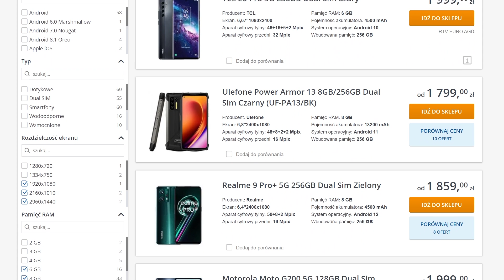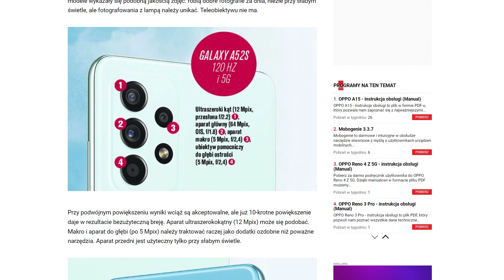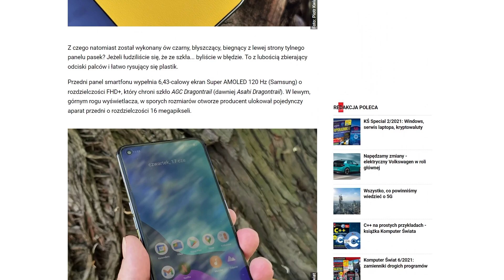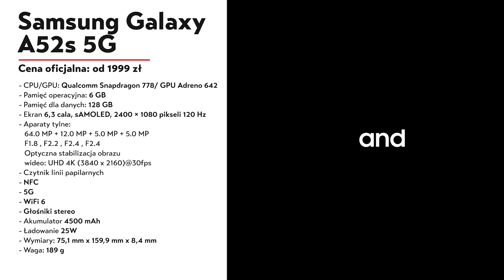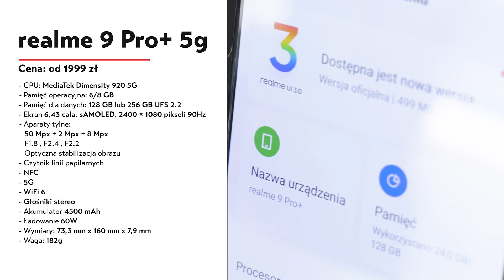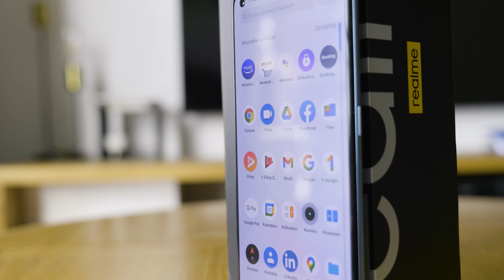Jaki smartfon za 2000 zł? Zobacz najlepsze modele w tej cenie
Najlepsze smartfony stają się coraz droższe, a przy tym kolejne ich generacje przynoszą coraz mniej nowości i faktycznie istotnych zmian. Na szczęście naprawdę dobry smartfon, tylko nieznacznie ustępujący tym najdroższym pod względem jakości, wydajności i funkcjonalności, można kupić już za około 2000 złotych. Czego należy się spodziewać po smartfonie do 2000 zł, dla kogo jest to sprzęt i które modele telefonów z tego przedziału cenowego są najlepsze? Odpowiedzi na te pytania znajdziecie w poniższym poradniku.

00:00 Wstęp
00:00 Parę słów o tej półce cenowej
03:12 Samsung Galaxy A52s 5G
04:08 realme 9 PRO+ 5G
04:48 realme GT 5G